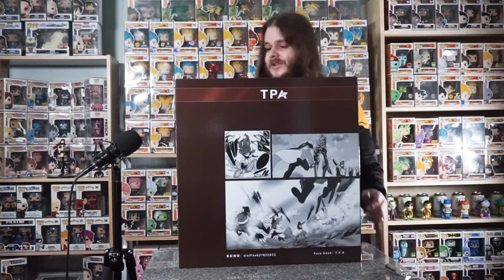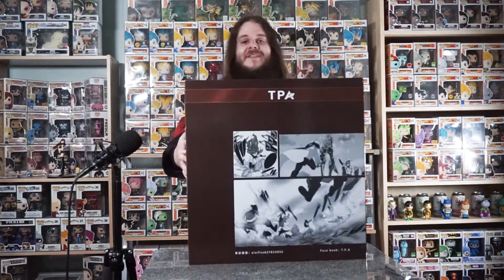TPA Studio Erza Scarlet | Unboxing & Review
Today we're unboxing and reviewing the TPA Studio Erza Scarlet Ataraxia Armor figure from Fairy Tail! This 1/6 scale figure is limited to only 288 pieces so I'm super excited I got my hands on one to review with you!